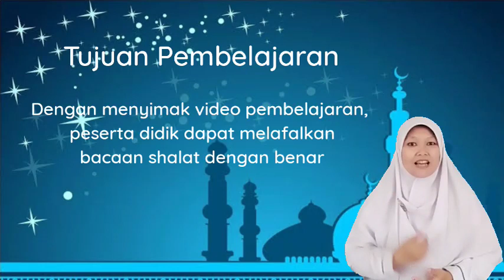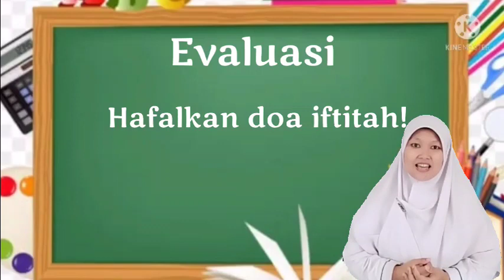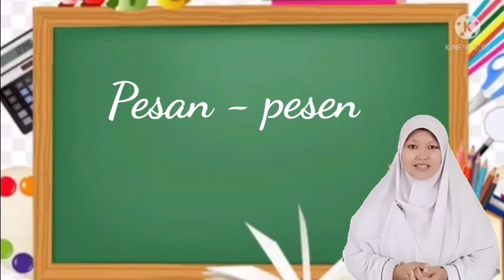Fiqih | Kelas 2 | Semester 1 | Pertemuan 17 | Bacaan Sholat